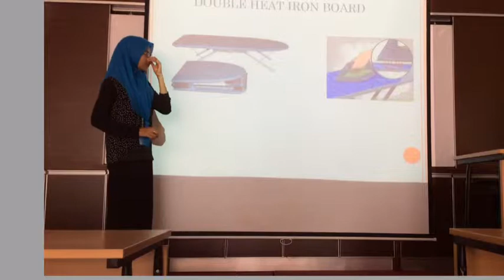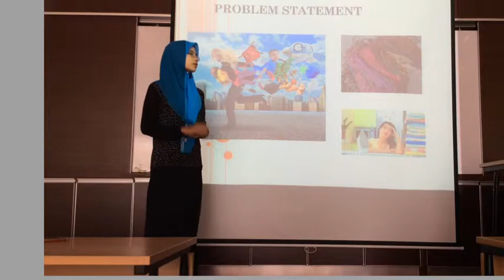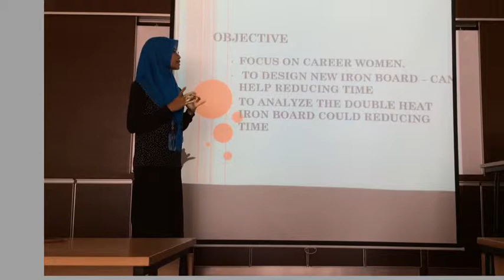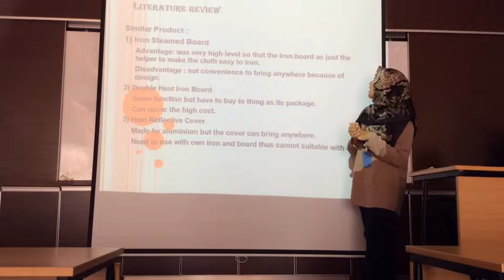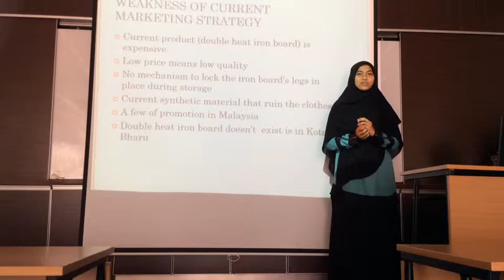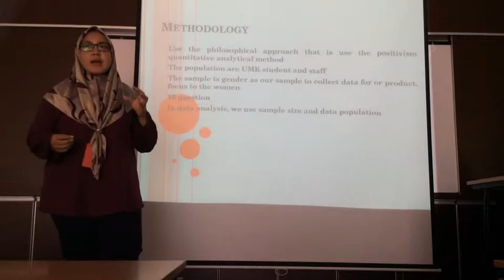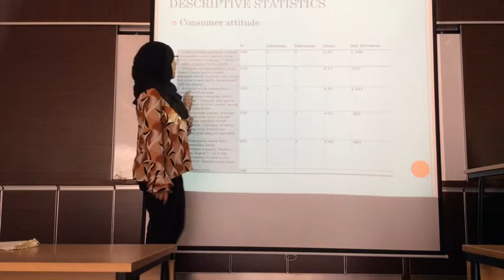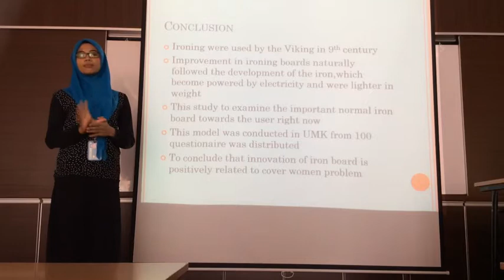Presentation ARS 2023 (study purpose)